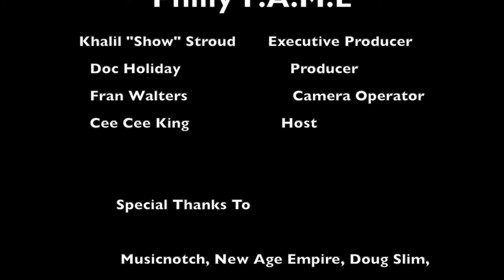Philly FAME Concert Ft. PNB Gang, D Jones, Frank Wit The Grippaz, & More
This concert took place in April 16' live from West Philly featuring PNB Gang, D Jones, Frank Wit The Grippaz, Pusha Feek, Razor & More! Follow @Phillyfametv